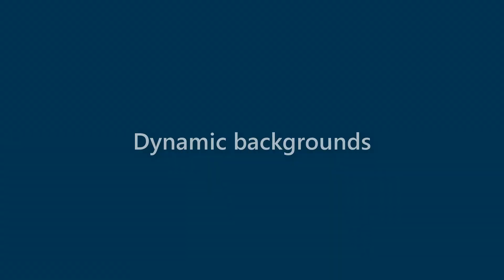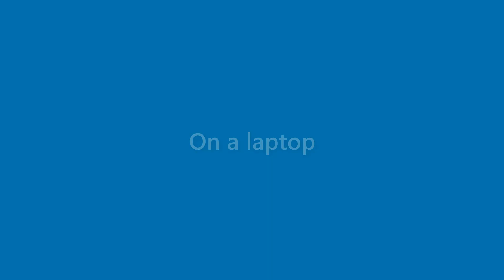Vanessa Cantrell - appearance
Name Look - Vanessa Cantrell - appearance. In this video we present "Vanessa Cantrell" name look and feel in various scenarios.
This video will cover:
How does "Vanessa Cantrell" look as a personal letterhead?
How does "Vanessa Cantrell" look on a business card?
How does "Vanessa Cantrell" look on a computer/laptop screen?
How does "Vanessa Cantrell" look with different background colors?
How does "Vanessa Cantrell" look with various fonts?